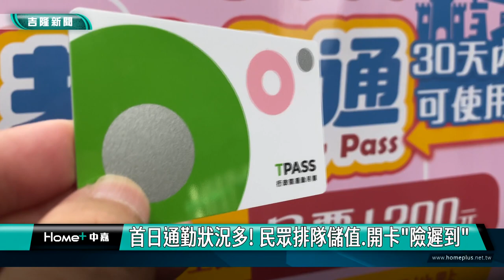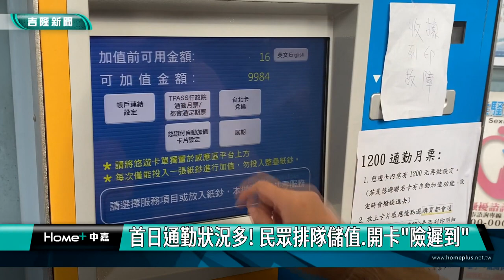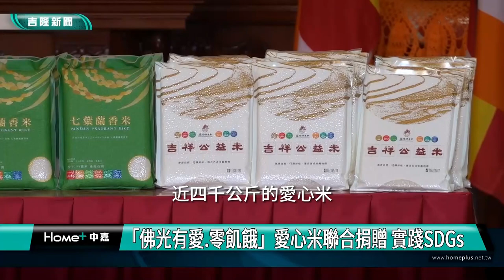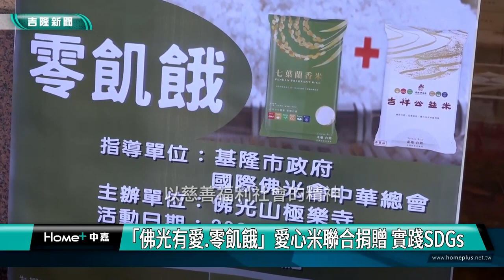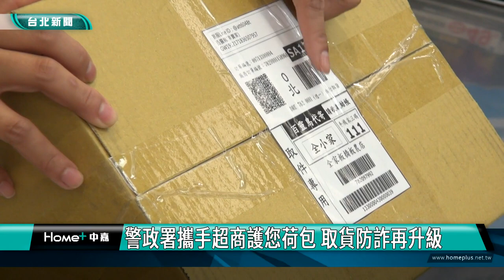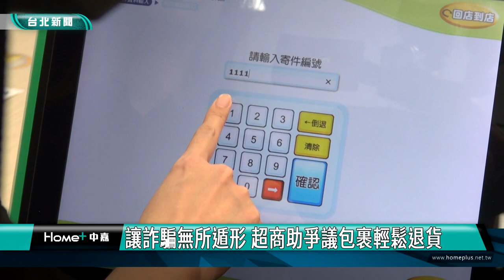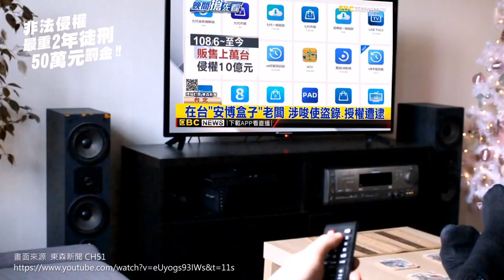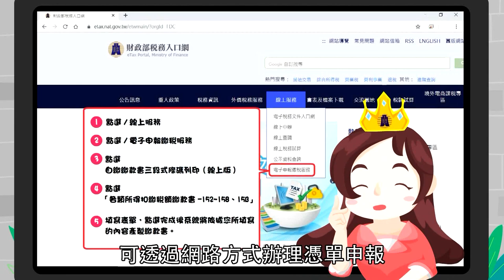中嘉基隆新聞-20230704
00:20 TPASS月票迎首上班日! 謝國樑視察乘車狀況
05:05 世界童軍大露營8月韓國登場 基隆童軍團授旗
07:42 麥金路這一段 行人掉進水溝！？
09:45 興隆街機車易「犁田」段 連恩典林沛祥會勘
12:42 「佛光有愛.零飢餓」愛心米聯合捐贈 共同實踐SDGs
14:18 光隆、南亞、精英 產學策略聯盟 培育教保專業人才
19:05 警政署攜手超商護您荷包 取貨防詐再升級

臉書追起來
Home 中嘉- 吉隆有線電視

趣聞不漏接
吉隆官網(中嘉新聞)

喜歡看電視?